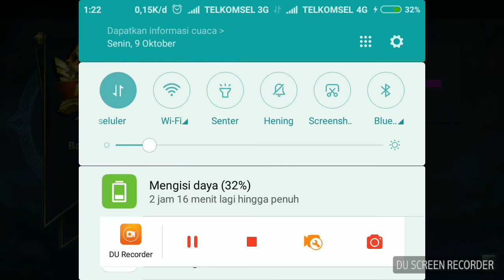MOBILE LEGEND : Live Record Fanny with My friend.